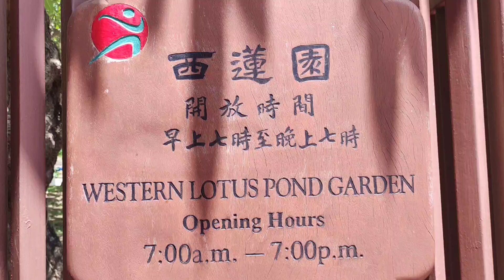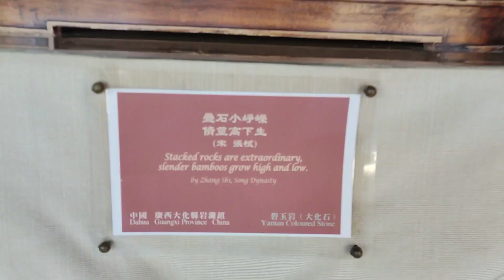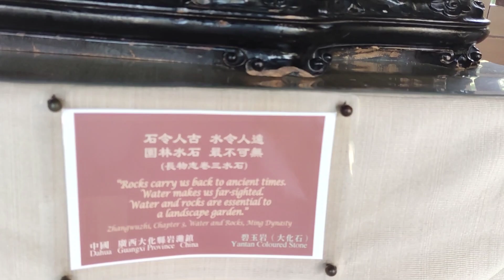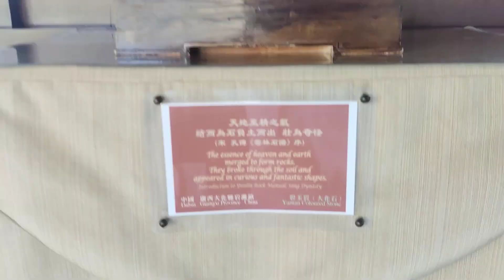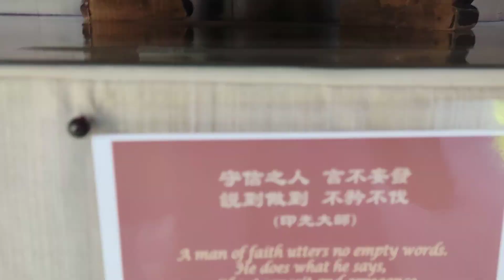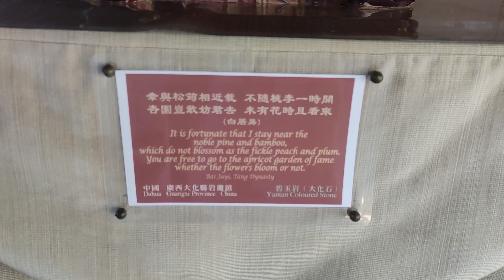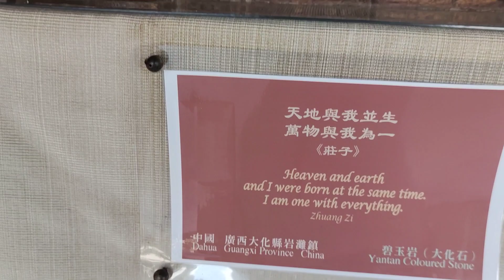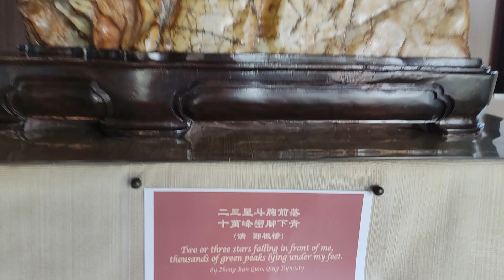LOTUS GARDEN, DIAMOND HILL HONGKONG